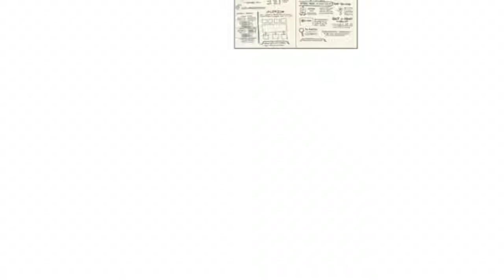Sketchnotes in the classroom workshop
Overview of my sketchnoting workshop